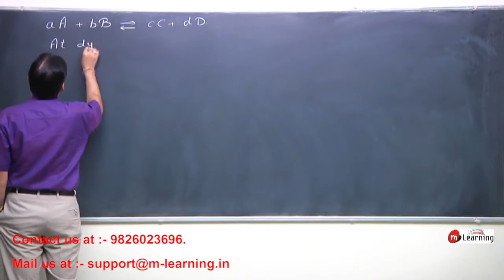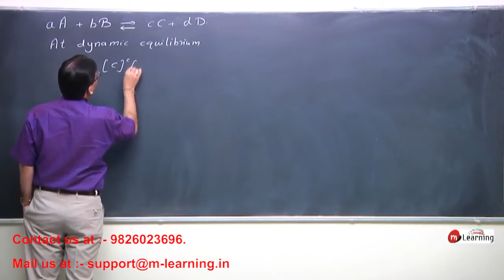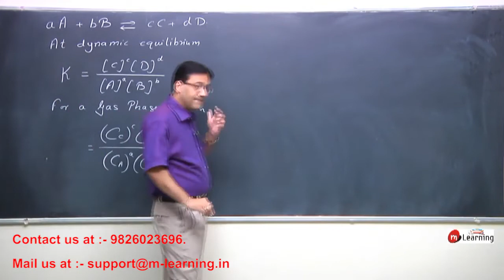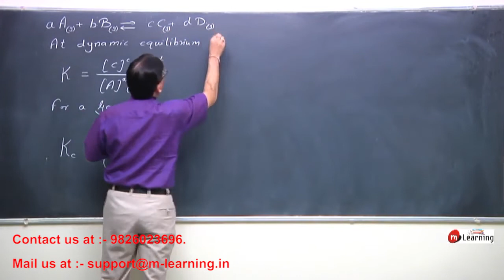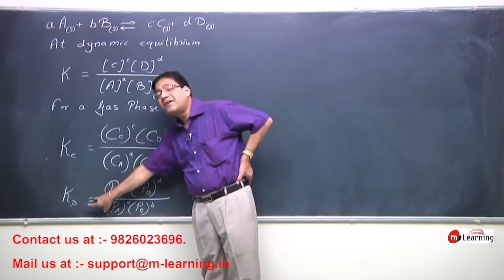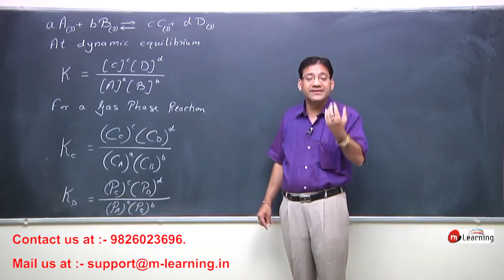Chemical Equlibrium - Kp and Kc Relationship